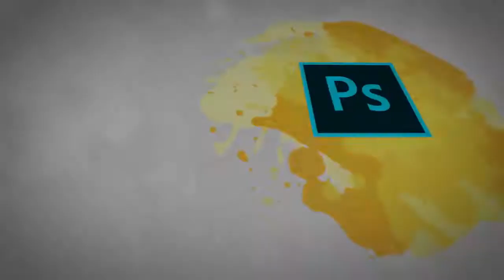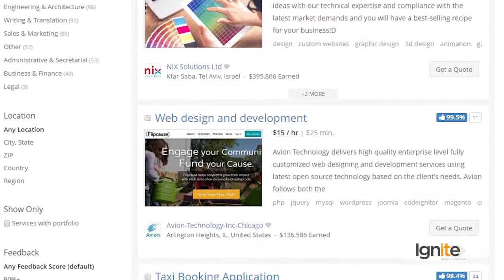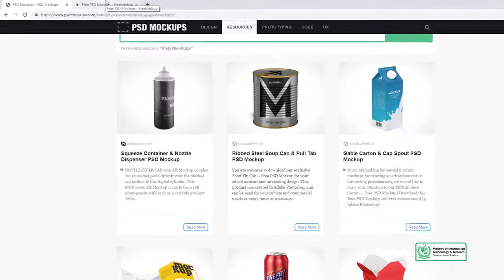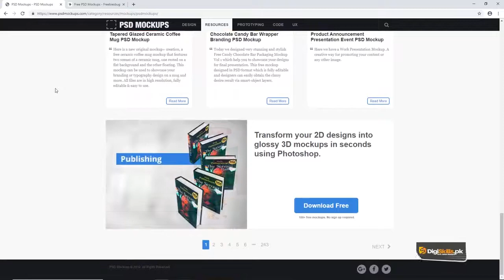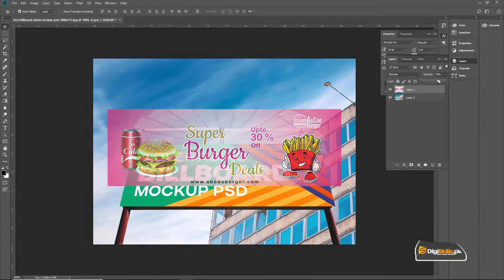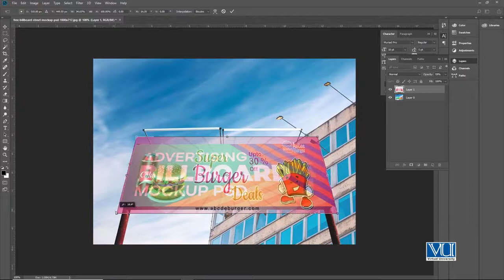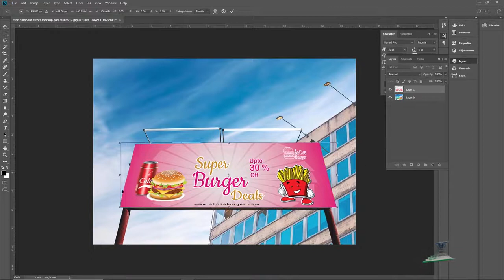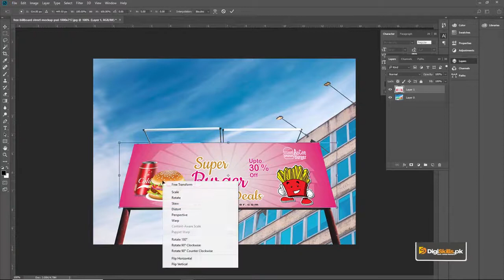Graphic Design - Theory and Practice Mockups, their introduction in Freelance Marketplaces and h